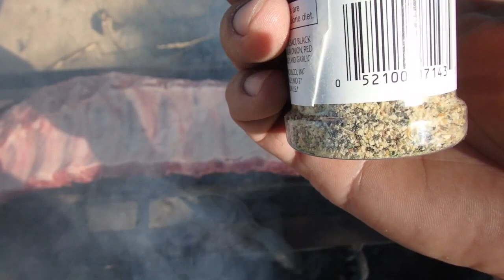Nướng sườn Heo Nguyên Miến Cùng Bambi và little Bear.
pork ribs & chicken .